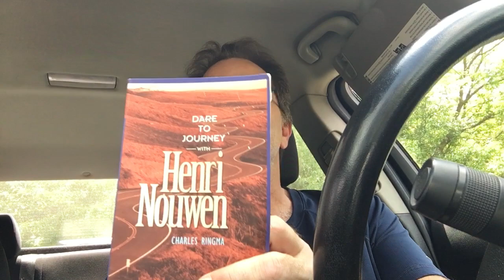When the New Springs Up - Joy As Sustenance for the Journey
A reflection on Hebrews 12:1-2